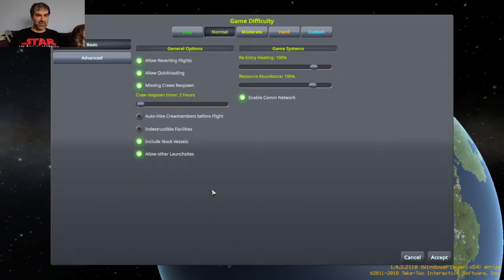6 year old tries to be a rocket scientist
1 hour stream highlights in Kerbal Space Program.